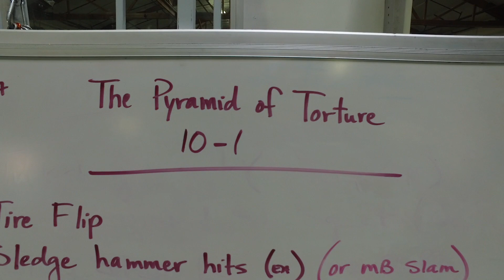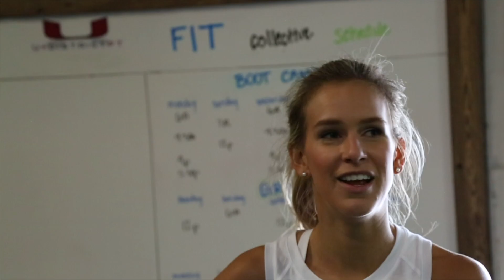CFL 'The Grind' 2018 | ep.9: Spokane, Washington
The Grind hits the Pacific Northwest to get a very unique workout in with Bombers QB Matt Nichols and Esks LB J.C. Sherritt.